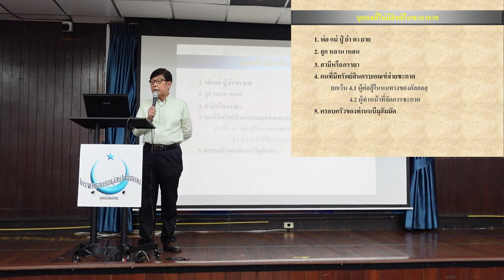บุคคลที่ไม่มีสิทธิในซะกาต | ก้าวแรกของการรู้จักอิสลาม EP.57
1.พ่อ แม่ ปู่ ย่า ตา ยาย
2.ลูก หลาน เหลน
3.สามีหรือภรรยา
4.คนที่มีทรัพย์สินครบเกณฑ์จ่ายซะกาต
5.ครอบครัวของท่านนบีมุฮัมมัด